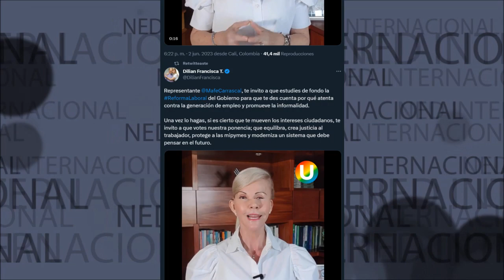IMPORTANTE MENSAJE DILIAN FRANCISCA TORO A LA REPRESENTANTE MAFE CARRASCAL 🔴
Representante MafeCarrascal, te invito a que estudies de fondo la ReformaLaboral del Gobierno para que te des cuenta por qué atenta contra la generación de empleo y promueve la informalidad. Una vez lo hagas, si es cierto que te mueven los intereses ciudadanos, te invito a que votes nuestra ponencia; que equilibra, crea justicia al trabajador, protege a las mipymes y moderniza un sistema que debe pensar en el futuro.
Dilian Francisca Toro